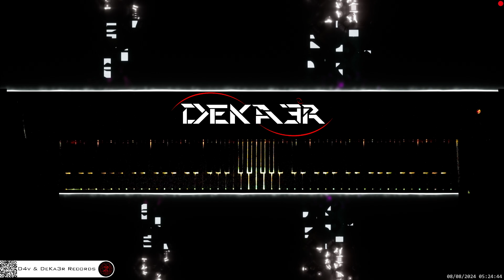🔴 irl 🎹 BALLAD OF LOVE • Piano Music